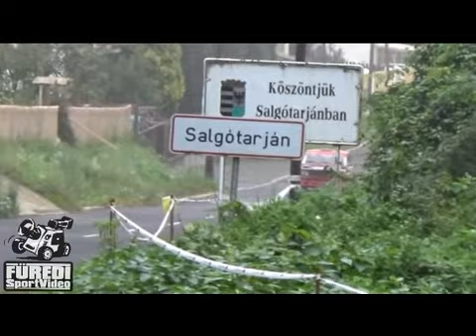Salgó 2016 Csépe Gábor-Gregus Ferenc